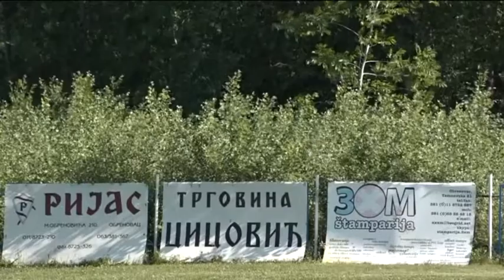Uvod u utakmicu i izjave posle nje: Budućnost x Borac (L)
Beogradska zonska liga (zona)
Budućnost (Z) - Borac (L) 1:1